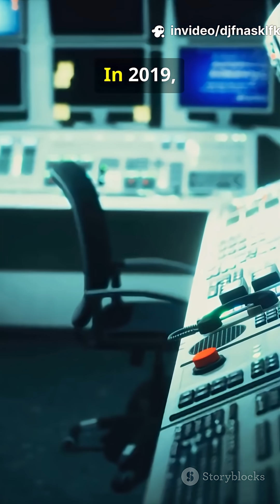The Ocean’s Darkest Secret 🌊👁️What’s Hiding in the Deep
Can you imagine the ocean burning with real flames? 😱
In 2021, the Gulf of Mexico witnessed something unbelievable — a massive gas leak caused the ocean’s surface to catch fire! This shocking event was named the “Eye of Fire.”
Why is the ocean blue? 🌊 Most people think it’s because it reflects the sky — but the truth is much deeper! 💙 Discover the real science behind ocean colors and light scattering in this short educational video.

🧾 Description:

🌊 Beneath the waves lies a world more mysterious than outer space.
The Mariana Trench — Earth’s deepest place — drops over 36,000 feet into total darkness.
If you dropped Mount Everest inside, it would disappear completely.
Down there, pressure could crush a car like paper — yet strange, glowing creatures still survive.

In 2019, scientists recorded an unknown metallic sound coming from the trench…
No ship. No machine. No known sea creature.
Just something alive — moving deep below. 👁️🐋

Are we truly alone on our own planet? 🌊
Comment what you think is hiding in the dark!

In this video, you’ll discover:
✅ The real science behind how water can appear to burn 🔥
✅ What caused the fire in the ocean 🌊
✅ Why nature still remains one of the greatest mysteries of our planet 🌍

hero alom
OceanMystery
DeepSea
DhruvRathee
SeaCreatures
DeepSeaMining
Shorts
FactShorts
KhanSir
UnderwaterLife
VampireSquid
DumboOctopus
Dhruv Rathee
Dhruv
Rathee
Indian YouTuber
Khan Sir
Khan Sir Patna
ocean crisis
deep sea
creatures
sea creatures
ocean
sea
deep sea mining
whale
global warming
world war 2
yeti crab
anglerfish
barreleye fish
sea angel
strawberry squid
phytoplankton
challenger deep
black seadevil anglerfish
leviathan

Our world is full of amazing, mysterious, and sometimes terrifying natural events.

👉 Like | Comment | Share for support ❤️